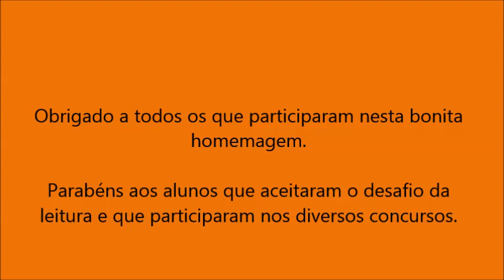Filme dia mãe 2015 +-